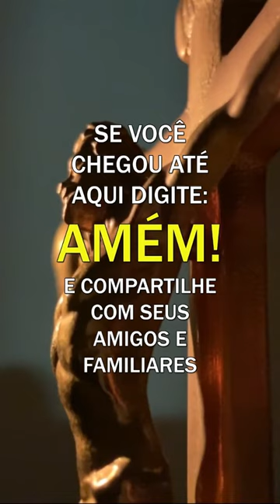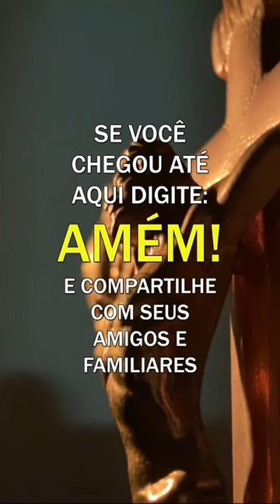Padre Fábio de Melo - Quanto pesa a opinião dos outros?